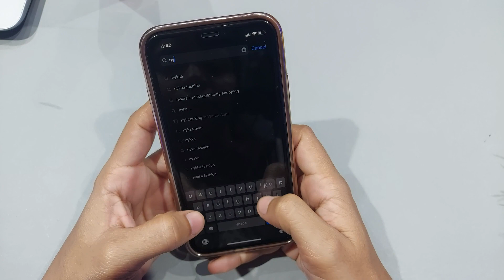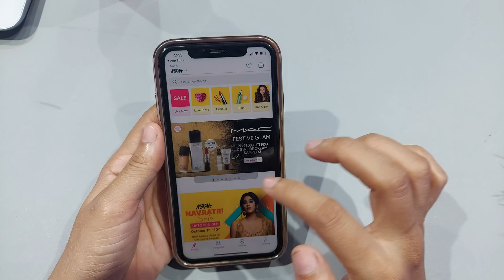How to app download in iphone | iphone me app download kaise kare